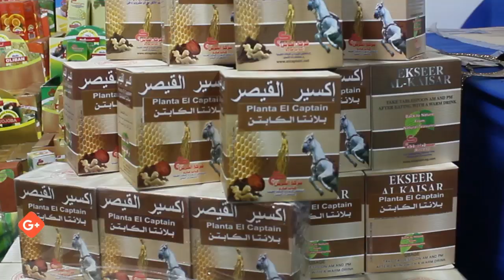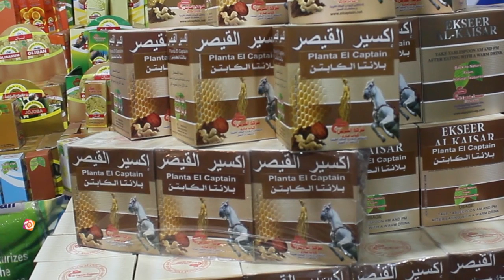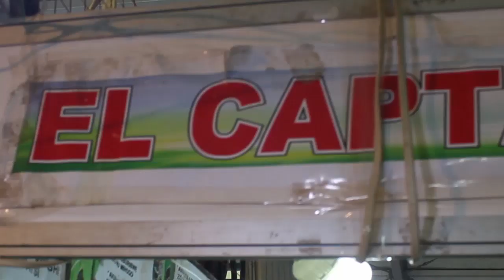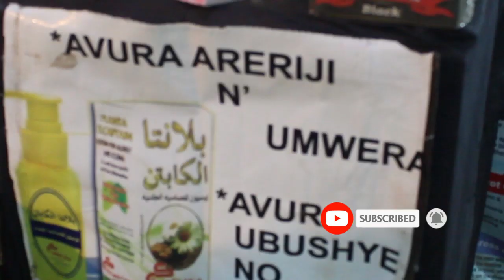Uwo tubikorana arabizi nawe byagufasha ukanyara under 18 don't watch